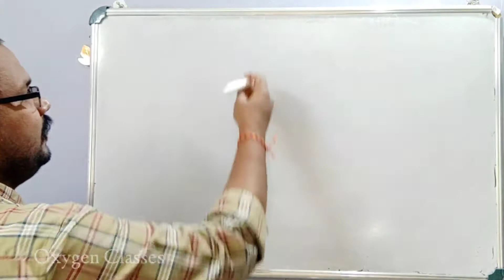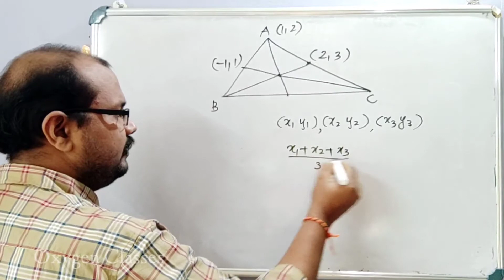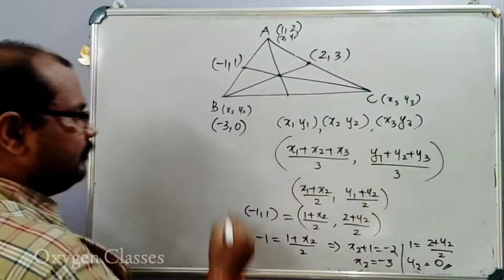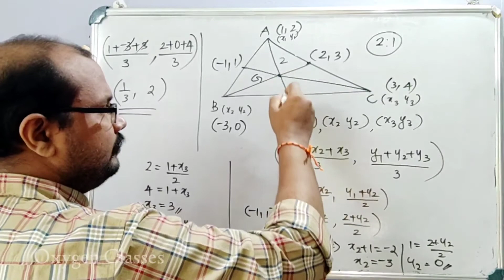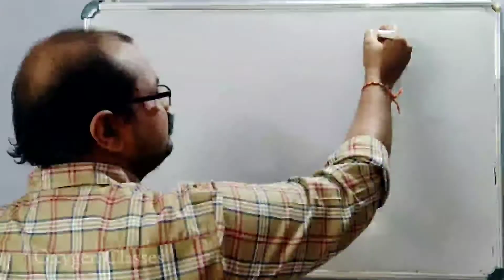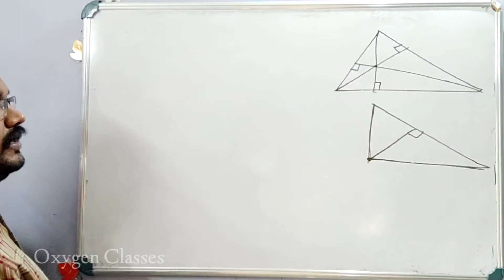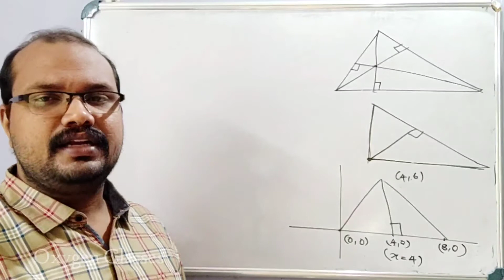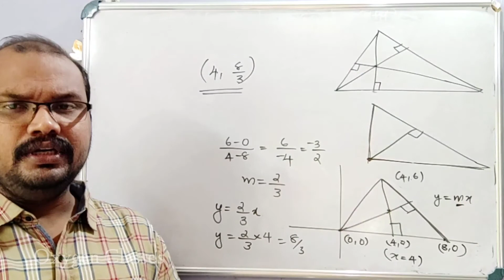Entrance Crash Mathematics | Coordinate Geometry | JEE Main| KEAM 2020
Entrance Crash Mathematics
Coordinate Geometry
JEE Main
KEAM 2020